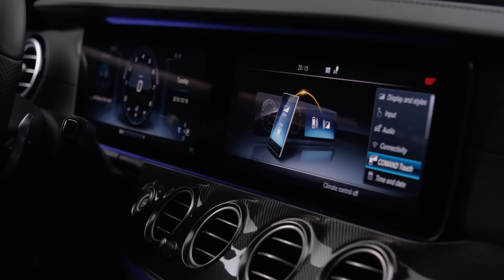The new E-Class - Features - Mercedes-Benz original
Masterpiece of Intelligence: Emotional design meets high-tech, whether that be in the form of the MULTIBEAM LED headlamps, the exclusive interior with the 12.3 inch wide-screen displays or the rear lamps with "Stardust effect", which is reminiscent of the glow of a jet engine.